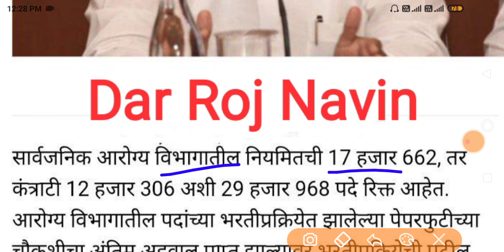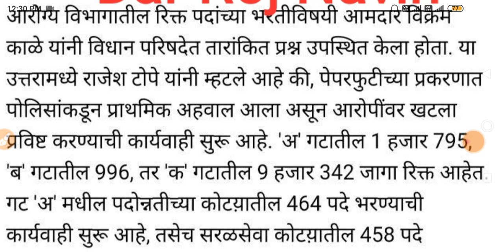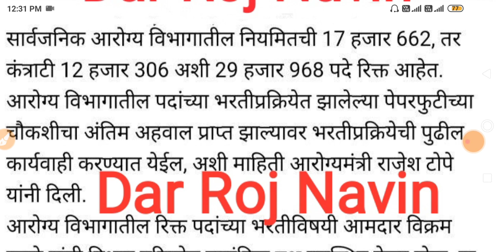आरोग्य विभाग भरती 2022 | मोठी अपडेट 🤑💍| arogya vibhag bharti latest update | arogya bharti 2021 News